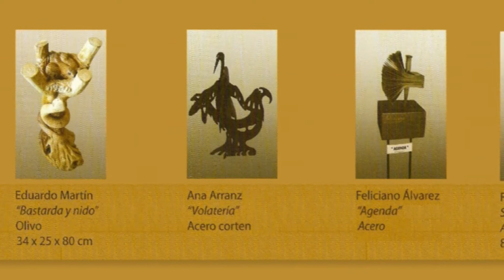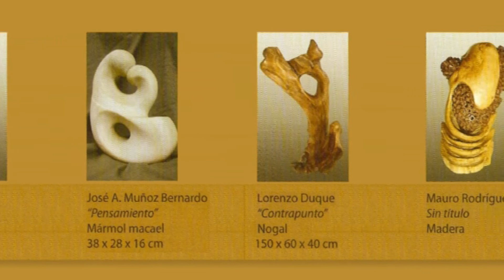Esculturas y Tallas en Madera. La Senda de Ursi. Vestíbulo del Palacio Provincial de Palencia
Eduardo Martín Sánchez y una veintena de artistas han colaborado con sus obras en la exposición 'Maestros de la escultura. La Senda de Ursi', en el vestíbulo del Palacio Provincial. Con este montaje, se quiere homenajear al escultor palentino Ursicino Martínez 'Ursi'.
El presidente de la Diputación de Palencia, Enrique Martín, inauguró la exposición, que organizada la institución provincial en colaboración con la Asociación Cultural Muriel. Durante el acto oficial, al que también asistió el alcalde de Palencia, Heliodoro Gallego, intervino el presidente del Grupo Muriel, Alberto Rodríguez Lechón, quien expresó su agradecimiento a los artistas y a la Diputación por su cooperación en este proyecto.
Durante el fin de semana, permanecerá abierto El Palacio Provincial para que todos los interesados puedan acercarse y disfrutar de estas fabulosas esculturas.  Podrá visitarse hasta el día 31 de mayo, en horario de 12 a 14 y de 18 a 21. También se podrán visitar de lunes a viernes, de 11 a 14 horas y de 17 a 20.